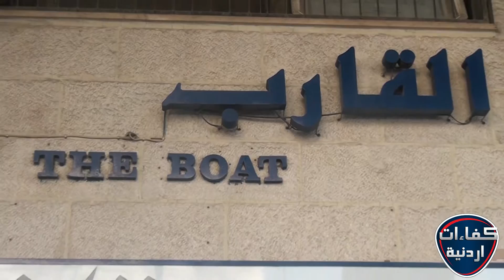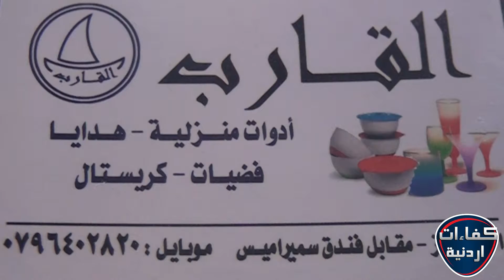القارب للأدوات المنزلية والهدايا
تصوير: محمد الخالدي
مونتاج: محمد صبحة
مخرج منفذ: محمد ابو جادو
إخراج: إبراهيم ابو جادو